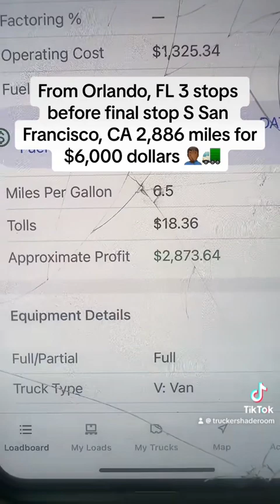The Brokers making more money then the truck drivers